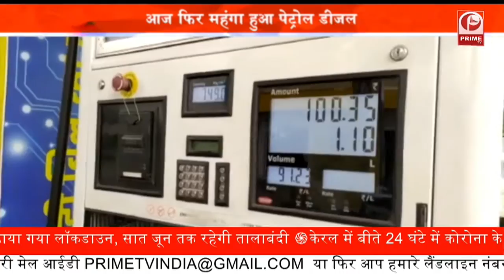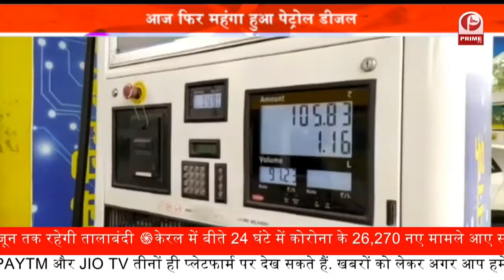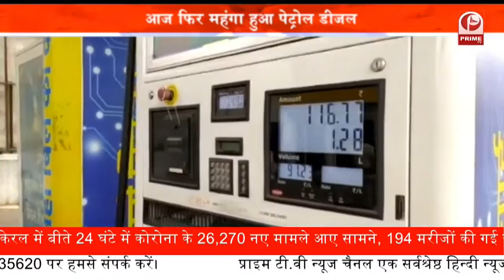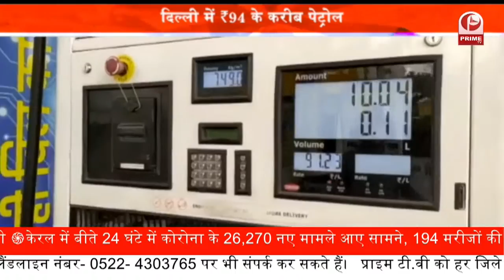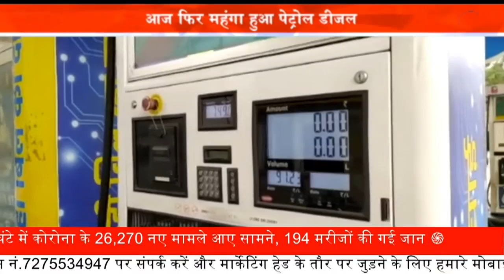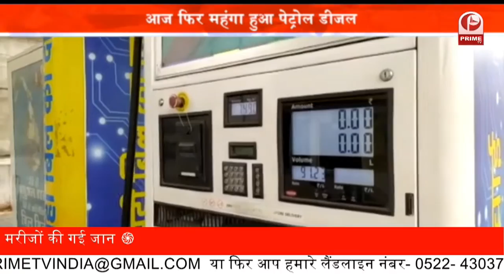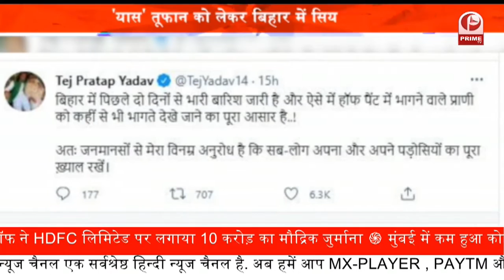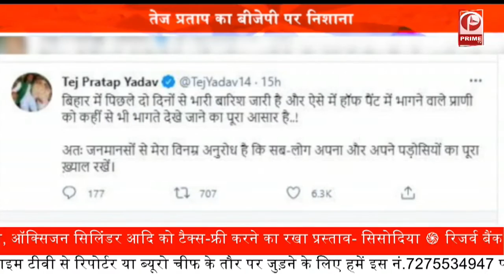Petrol and Diesel फिर से रफ्तार पकड़ी, फिर से छू रहा आसमान Petrol Diesel का दाम || Prime Tv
Petrol and Diesel फिर से रफ्तार पकड़ी, फिर से छू रहा आसमान Petrol Diesel का दाम